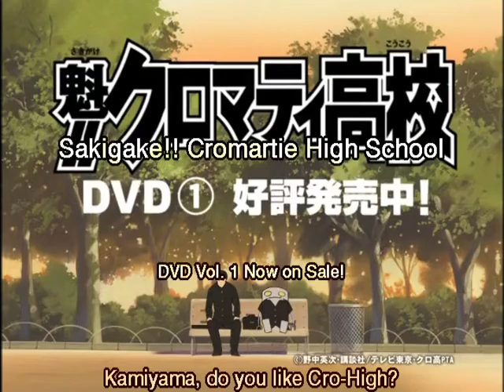Cromartie High School Japanese DVD Commercials (English Subtitles)